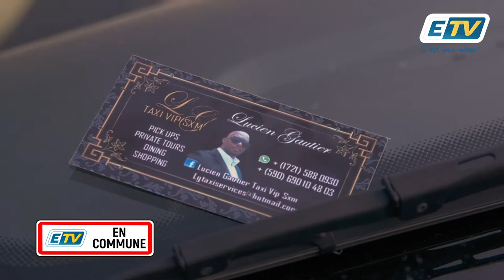ETV en Commune fait du tourisme à Saint Martin